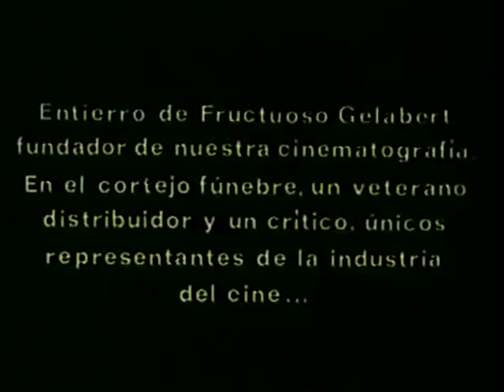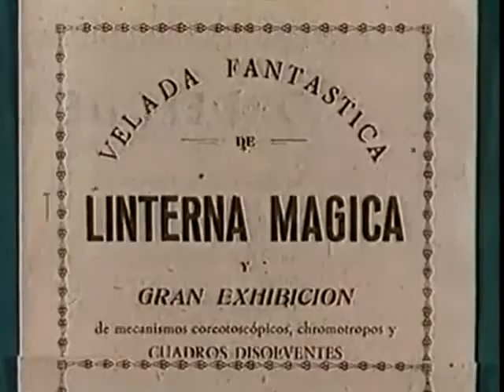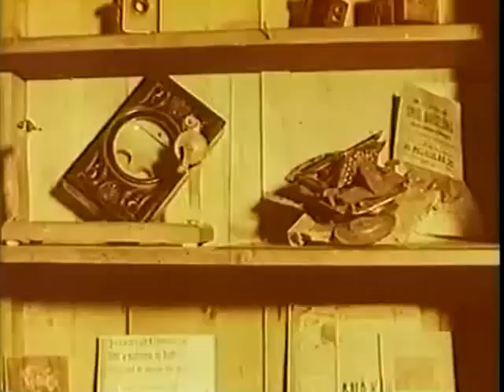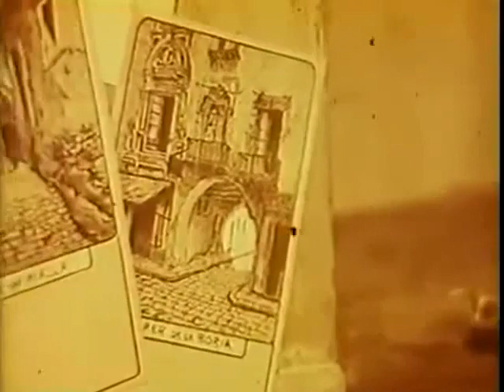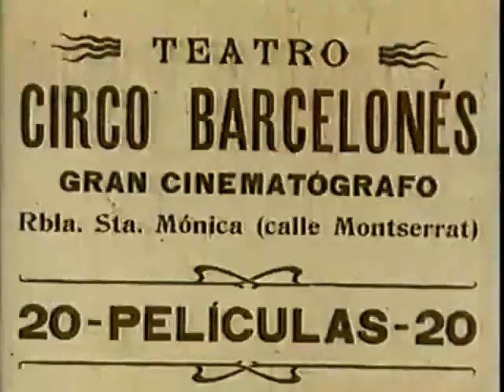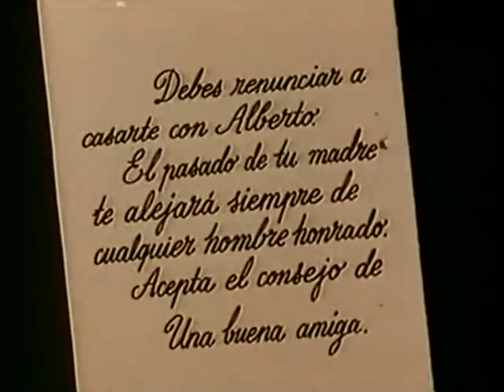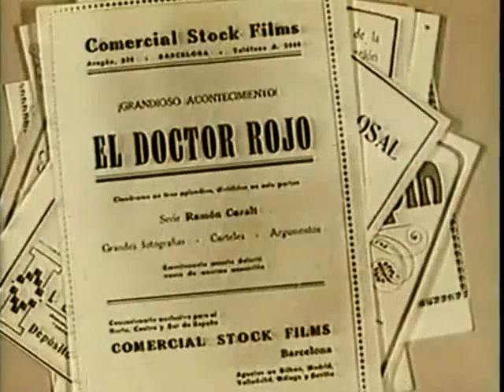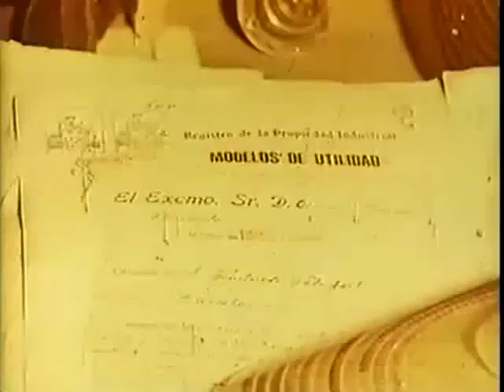El mundo Fructuoso Gelabert-(1968)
Documental de Juan Francisco de Lasa en 1968 sobre uno de los pioneros del cine en España. Gelabert asistió a una de las primeras sesiones del cinématographe de los Lumière en Barcelona. Poco después construyó un tomavistas basado en en éste invento. Produjo su primera película, "Dorotea" en 1897 y "Riña en un café" será considerada la primera obra con argumento del cine español.